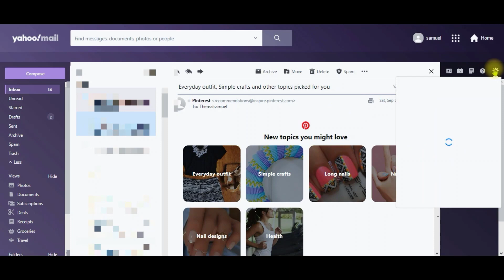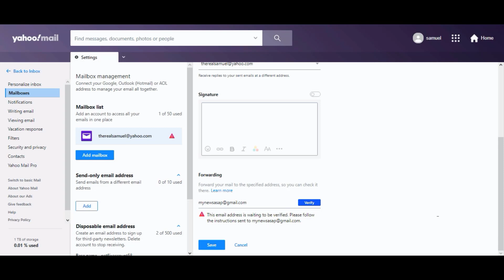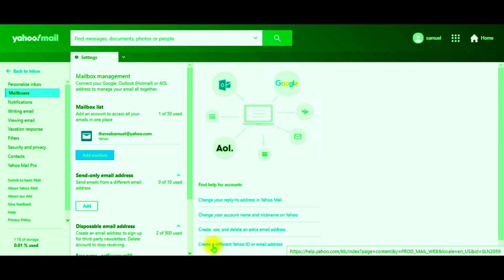How to forward yahoo email to gmail - [genius guides blog]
Tutorial on How to forward Yahoo mail to Gmail & Yahoo Mail Forwarding. You can forward Yahoo mail to Gmail or to any other email service You want. If You forward Yahoo Mail to Gmail then you can easily receive all Yahoo emails on Gmail.

Steps to forward Yahoo mail to Gmail or to any other email service .

1. Login to Yahoo Mail.
2. Switch back to Yahoo Classic Mail Version.
3. Go to Yahoo mail Settings.
4. Go to Accounts.
5. Under Email Addresses click Email You want to Forward.
6. Scroll down and find Access your Yahoo Mail elsewhere -
Enable Forward.
8. Verify by clicking Link inside received Email on which you have forwarded Yahoo Email.
9. Come back to Yahoo and Save.

Now You can check by sending an email to Yahoo Mail.

This way You can easily forward Yahoo Mail to Gmail or to any other email Service.